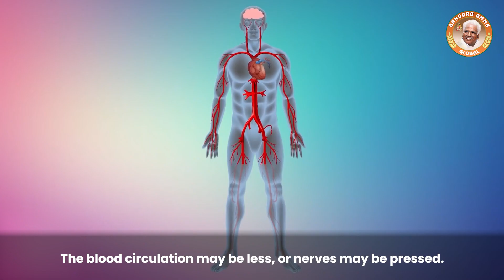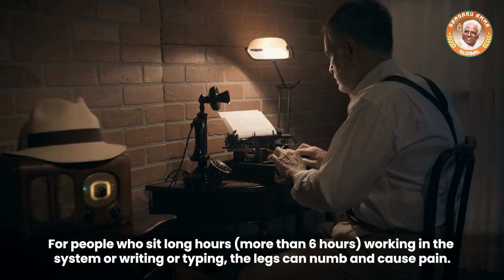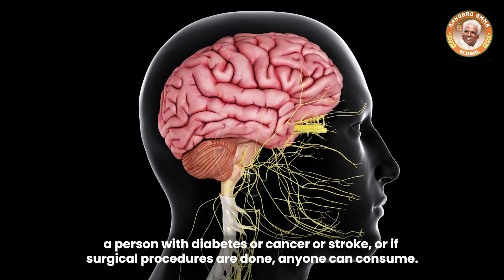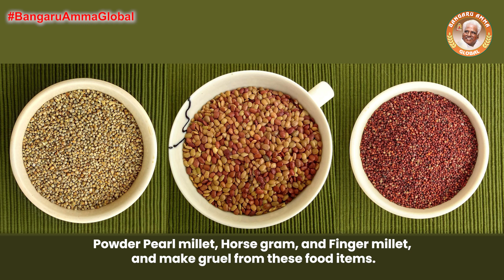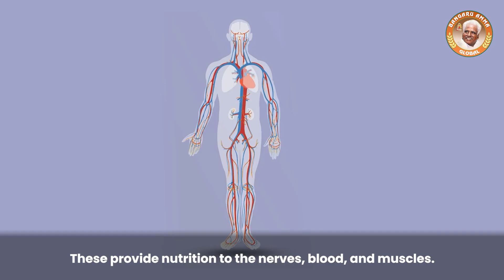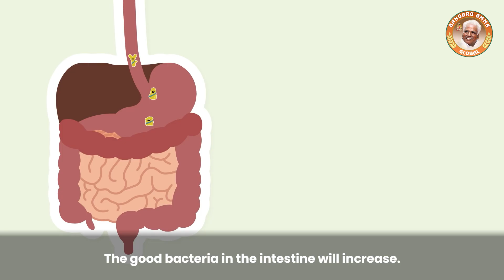Relief from Numbness - A Natural Way | Siddha Dr. Arul Sorubi | Dec 23, 2022 |Om Sakthi Global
Numbness is caused by damage, irritation or compression of nerves. Sometimes numbness and tingling persist, and there is no obvious cause for the sensations. These are indication of wear and tear of our body. Watch this video
to know a natural way to cure numbness.